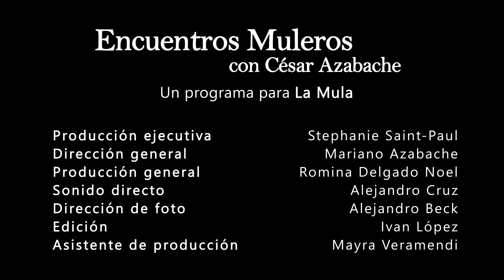Encuentros Muleos: El servicio civil en Diego Macera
El servicio civil en Diego Macera.
César Azabache conversa con el economista Diego Macera.